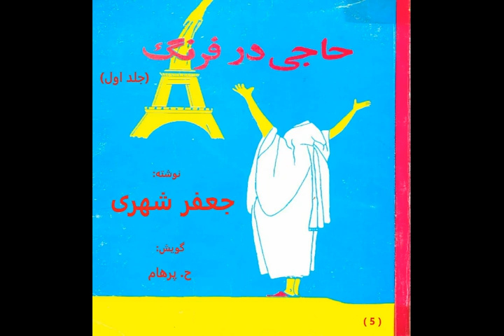( H. Parham :گویش )کتاب صوتی حاجی در فرنگ - جلد اول سفر به مکه - بخش پنجم ( پایانی ) نوشته جعفر شهری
کتاب صوتی حاجی در فرنگ - جلد اول سفر به مکه - بخش پنجم ( پایانی ) نوشته جعفر شهری
گویش: ح. پرهام
ادیت وفنی : گ. جاسمی و ح. عزت نژاد
موزیک: ب. شاهیده
کانال ما در تلگرام: